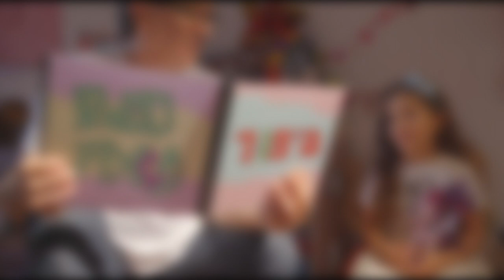Red Axes - Sipoor (Radio Edit)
Video by Omer Packer
Written and Produced by Red Axes
Cinematography by Guy Doenyas
Produced by Guy Dreifuss
Label: Phantasy Sound